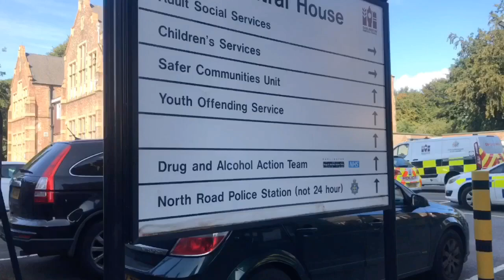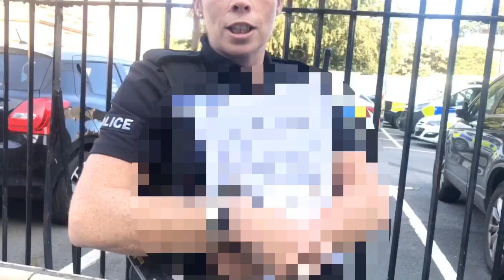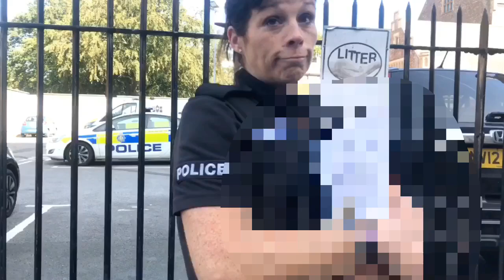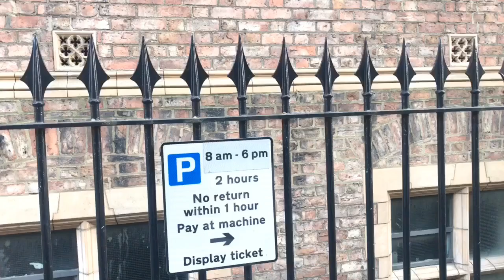Police Vs Photographer: Out Of Order Cops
So the re-uploaded video of PC’s 1000 Sarah Bainbridge and 2629 Leslie
who threaten, intimidate and harass me while I was filming a public building (local council).

This contains the pixelated image of documents that Bainbridge was holding, that showed sensitive and personal data about a possible vulnerable person and that person’s name, address and the details that the police had been given.

Since the original publication of this video, i’ve contacted Inspector John Henderson Of Darlington Police and made him aware of both the data breach and of the complaints I have regarding the officers. I have informed him that I am unsure whether I will be pursuing a course of legal action.

Thanks for the comments and support received. It’s one of the reasons we make these videos and attempt to stand up to tyranny. Stay safe everyone, Ciao.